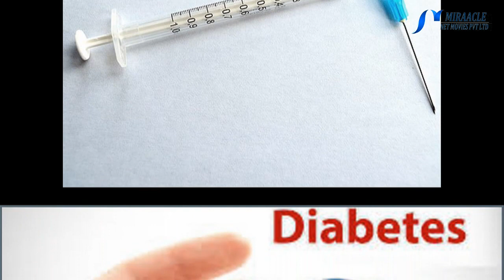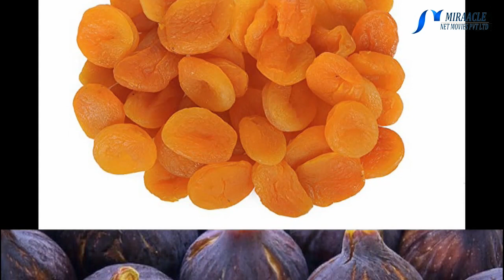சர்க்கரை நோயாளிகள எந்த பழங்களை கட்டாயம் சாப்பிட வேண்டும்..?